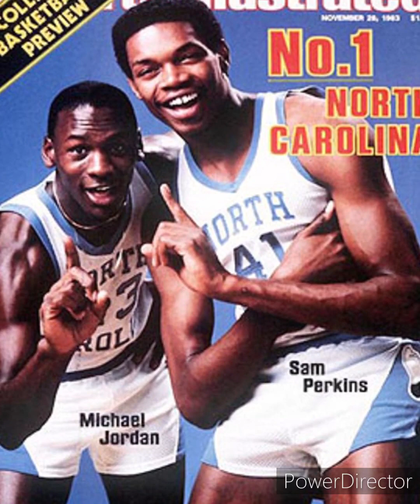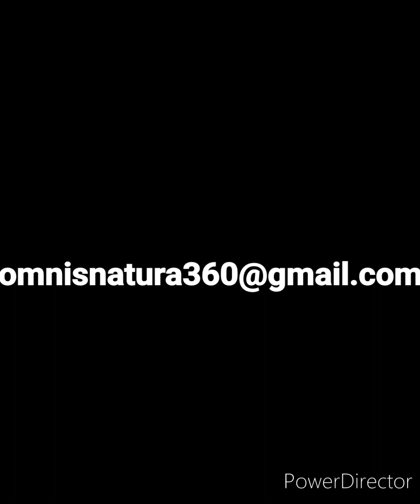FLIGHT23 Omnis beat$2023 Rap /hip-hop over 250 beats for sale & lease